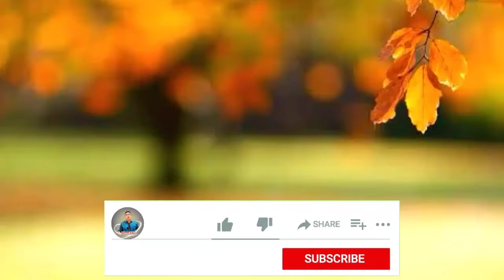एक अमीर Doctor बनने में कितना समय लगता है 🤔|Dr.Geetendra Sir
bds vs bams
bams vs bds
bds or bams which is better
biomentors
mohsin hasan viral video
biomentors motivation
neet toppers
neet update
results
research after mbbs
neet competition
aiims delhi motivation
medical college
medical scientist

🌟 Get extra points on your Subscription purchase on Biomentors.

🌟About Biomentors :)